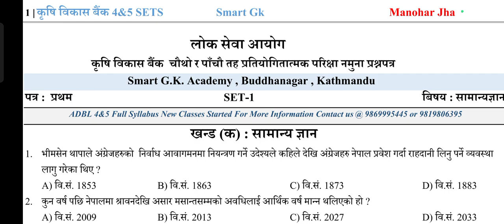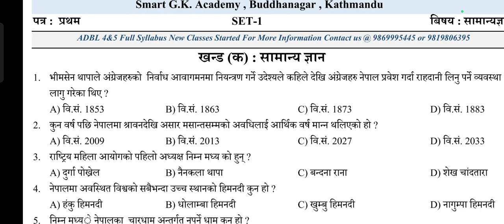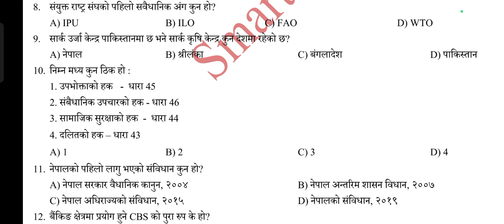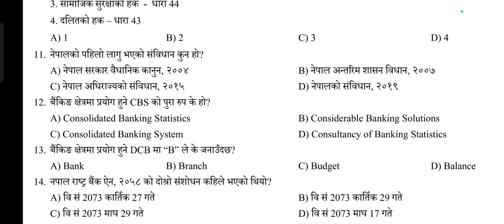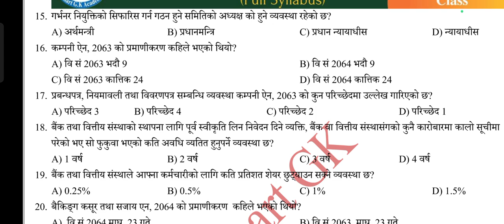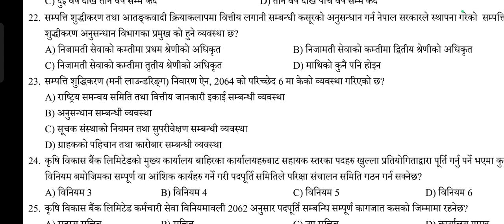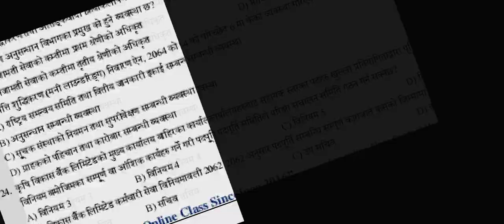ADBL || 1st Paper Question SET || SET-1 || 2080